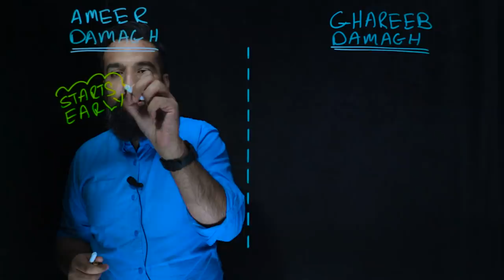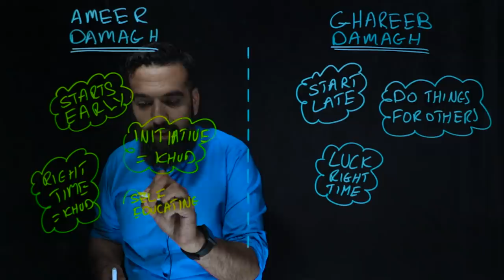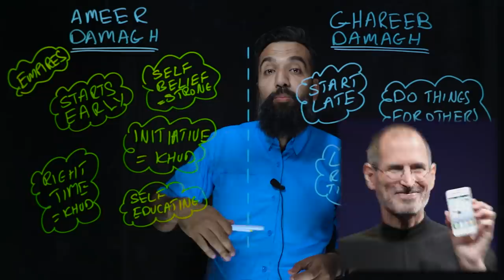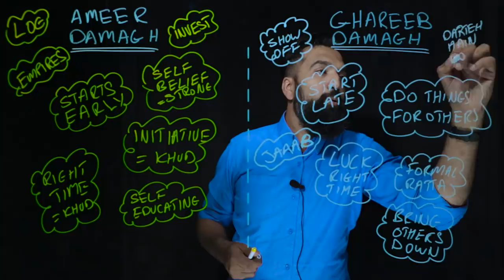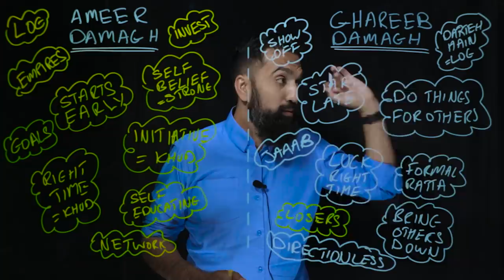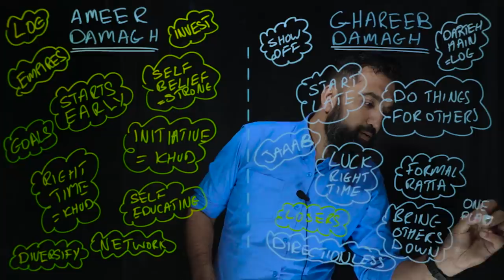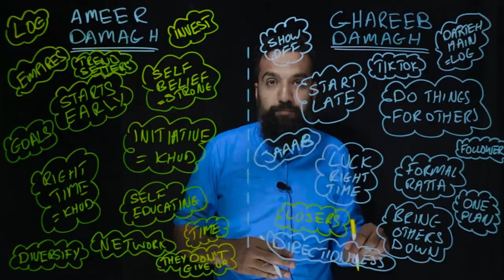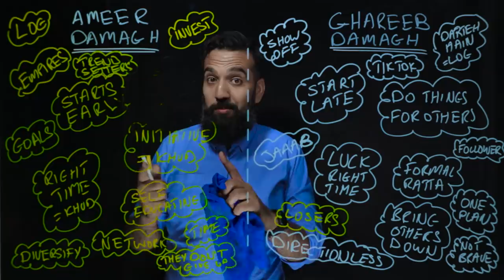15 Things Rich People Choose to Do and Poor Don't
In this video, we will discuss 15 things that rich people do and poor people don't do. and those are the things that are keeping them poor.

# PR Team: PR.Chaiwala.com
# I'm Hiring: Jobs.Chaiwala.com
# Get Interviewed: Guest.Chaiwala.com

★ My Domains for Sale:
# Portfolio: Salaam.com